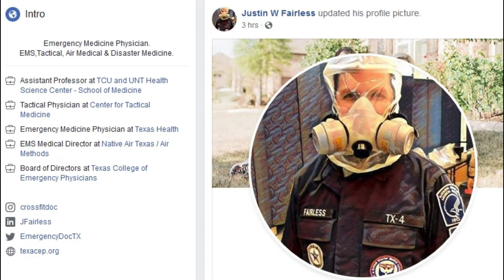DR FRANK GENCO CHALLENGES DR JUSTIN W FAIRLESS TO A PUBLIC DEBATE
I met Dr. Frank Genco on Friday, May 1, in Dallas, Texas. Dr. Genco has analyzed the data and reporting on the Coronavirus, and he believes that the government response has not been driven neither by science nor medicine, but by propaganda and fearmongering.

Frank wants to debate Dr. Justin Fairless, one of the advocates for strong restrictions and heavy-handed government mandates and executive orders, about the necessity and efficaciousness of these orders.  A debate of this kind would be in the public's best interests to come to a better understanding of the truth behind the Coronavirus story, the need to create large-scale unemployment and financial hardship, and to better understand the constitutional and liberty issues that are at stake.  Yet so far Justin has refused to debate him.  Why?